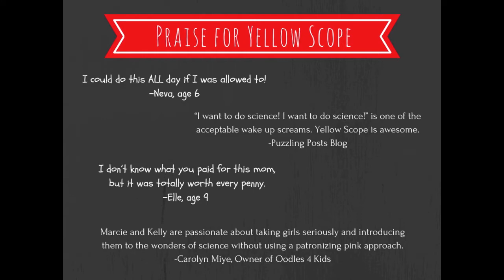Yellow Scope - Umpqua Bank Made to Grow Grant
Scientists and moms, Marcie Colledge and Kelly McCollum, of Portland-based Yellow Scope, seek funds to produce a 2nd kit in their line of rigorous and creative science kits for girls.